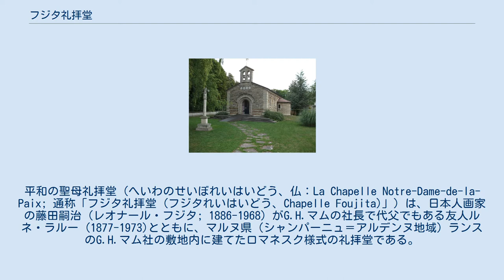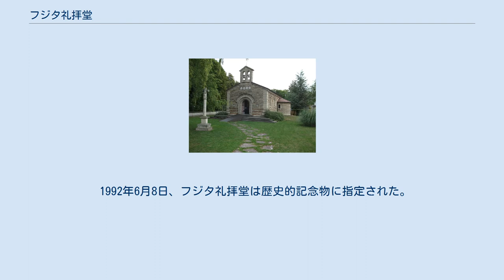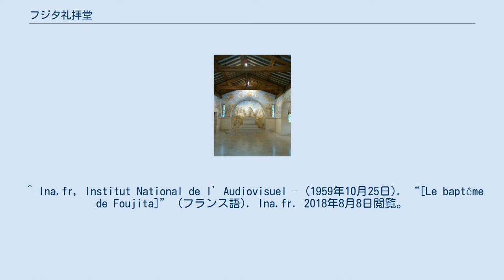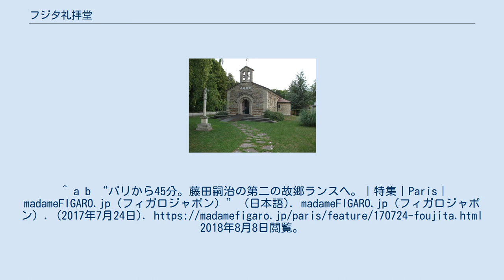フジタ礼拝堂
平和の聖母礼拝堂 (へいわのせいぼれいはいどう、仏：La Chapelle Notre-Dame-de-la-Paix; 通称「フジタ礼拝堂 (フジタれいはいどう、Chapelle Foujita)」) は、日本人画家の藤田嗣治 (レオナール・フジタ; 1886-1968) がG.H.マムの社長で代父でもある友人ルネ・ラルー (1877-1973)とともに、マルヌ県（シャンパーニュ＝アルデンヌ地域）ランスのG.H.マム社の敷地内に建てたロマネスク様式の礼拝堂である。
壁画（フレスコ画）、ステンドグラスなどを含み、藤田がすべて設計した。
フジタ礼拝堂には、藤田と君代夫人の遺骨が埋葬されている。
 平和の聖母礼拝堂 (フジタ礼拝堂) エコール・ド・パリの画家として知られる藤田嗣治は、1955年にフランス国籍を取得した。
 1959年6月18日、藤田はG.H.マムの社長で友人のルネ・ラルー (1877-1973)とともにランスのサン=レミ聖堂を訪れた。
中世初期のキリスト教の聖職者でランス司教であった聖レミギウス（サン=レミ）はフランク王クロヴィス1世のカトリック改宗のための洗礼を施した聖人であり、フランスの守護聖人である。
藤田は聖レミギウスの墓の近くの聖母マリアにろうそくを捧げ、キリスト教徒になる決意をした。
聖職者らは藤田に離婚歴があり、波乱万丈の人生を送ったにもかかわらず、彼の希望を受け入れた。
 1959年10月14日、藤田は君代夫人とともにランスのノートルダム大聖堂でカトリックの洗礼を受けた。
藤田は、イタリアのルネサンス期を代表する芸術家レオナルド・ダ・ヴィンチへのオマージュとして「レオナール (Léonard)」という洗礼名を選んだ。
君代夫人の洗礼名は「マリー＝アンジュ (Marie-Ange)」である。
洗礼式はメディアで大々的に報じられた（動画：藤田の洗礼式とインタビュー[フランス語]）。
藤田はこれを記念して聖母子像を描き、ランス司教に捧げ、さらにランス美術館に寄贈した（なお、ランス美術館には藤田の特別室（260 m²）があり、1999年に君代夫人から寄贈された1958-59年の『メカニカル・エージ』や主に子供を題材にして1965-67年に制作されたガラスのペイントや陶器などの藤田の珍しい作品が展示されている）。
 藤田はさらに、ランス市へのオマージュとして礼拝堂を建てることにした。
友人のルネ・ラルーはこのためにG.H.マム社の敷地と資金を提供した。
藤田は早速この人生最後の大仕事に取りかかり、完成したときには80歳だった。
 礼拝堂は「平和の聖母礼拝堂」と命名され、1966年10月1日に奉献され、10月18日にランス市に引き渡された。
 正式名称は「平和の聖母礼拝堂」だが、通常、「フジタ礼拝堂」と呼ばれている。
 藤田は礼拝堂の設計だけでなく、壁画、ステンドグラス、金属装飾・彫刻、庭などのすべてを設計し、建築家はモーリス・クロジエ、ステンドグラスはシャルル・マルク、金属装飾と彫刻はマクシム・シケ (Maxime Chiquet) とアンドレ兄弟 (Frères André) が製作した。
 藤田の壁画はフレスコ画で、キリストの生涯が描かれているが、同時にまた、藤田自身にとってのキリスト教を描いたものとなっており、さらに、デューラー、ダ・ヴィンチ、ミケランジェロ、ラファエロと思われる人物や君代夫人、ルネ・ラルーなども描かれている。
 藤田（レオナール）は1968年に死去し、フジタ礼拝堂に埋葬された。
2009年に死去した君代夫人（マリー＝アンジュ）の遺骨も彼女の遺言によりこの礼拝堂に埋葬されている。
 1992年6月8日、フジタ礼拝堂は歴史的記念物に指定された。
 ^ a b c “DOSSIER DE PRESSE – mars 2010, Foujita Monumental ! Enfer et Paradis”. 2010年にランス美術館で藤田嗣治回顧展が開催された際に、フジタ財団が作成. 2018年８月８日閲覧。
^ a b “FOUJITA, DES FRASQUES AUX FRESQUES” (フランス語). La Croix. (1995年10月14日). ISSN 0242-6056.